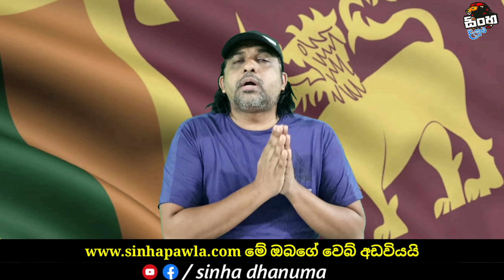අභිරහස් දූපතේ ඇත්ත නැත්ත | History of Easter Island